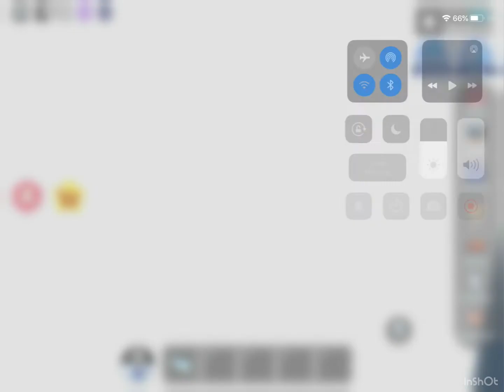V.I.P boarding pass, aviation Pass Livetopia